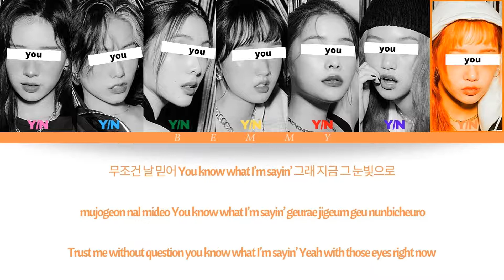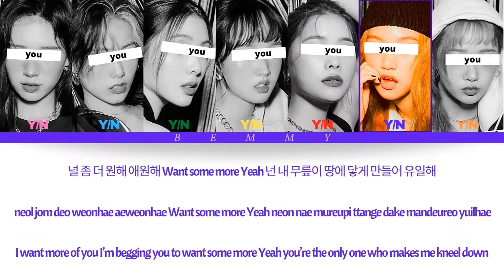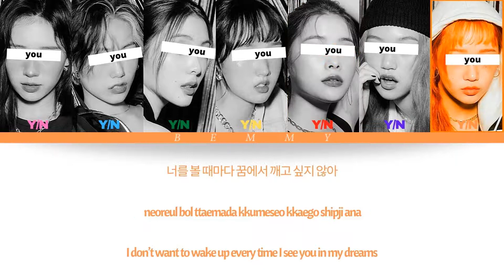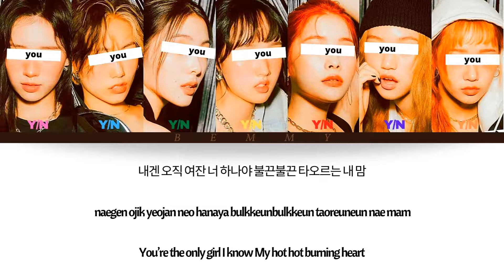Your GirlGroup (7 members) - MMM [TREASURE] [Color Coded Lyrics HAN/ROM/ENG]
REQUESTED

Song: MMM
Artist: TREASURE
Album: THE FIRST STEP : CHAPTER THREE
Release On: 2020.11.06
Bias: JiHoon/ JunKyu/ Mashiho

Line Distribution:
 6th girl: 18.04s
 5th girl: 16.33s
 1st girl: 15.70s
 4th girl: 15.49s
 7th girl: 14.50s
 2nd girl: 12.34s
 3rd girl: 12.16s